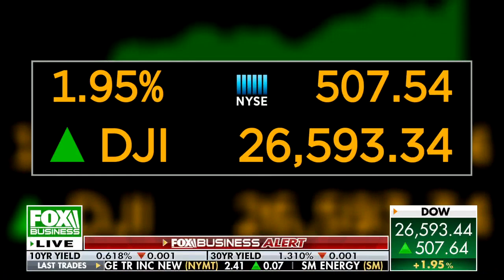Judge denies bail for Epstein associate Ghislaine Maxwell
Ghislaine Maxwell, Jeffrey Epstein’s former girlfriend, was denied bail on Tuesday. Maxwell pleaded not guilty to the charges against her.